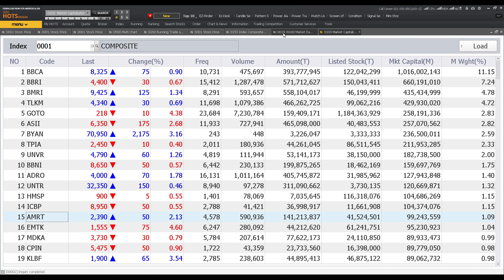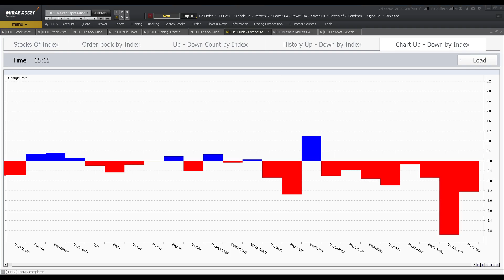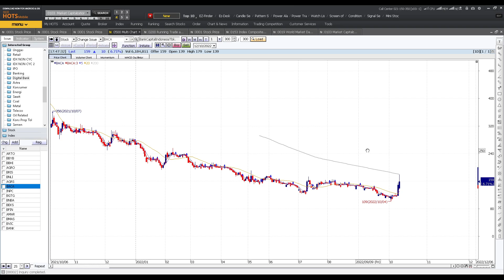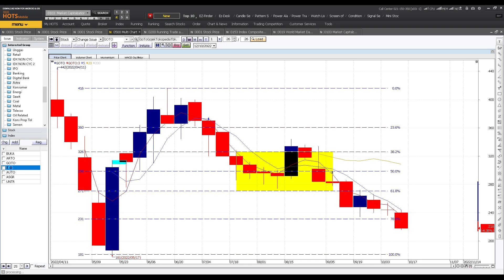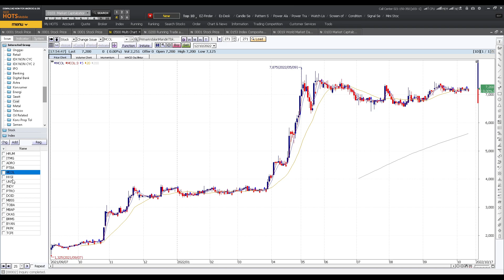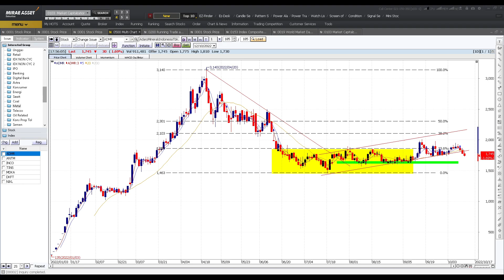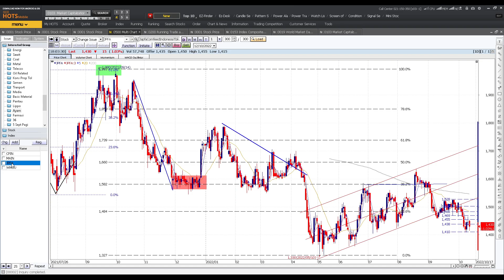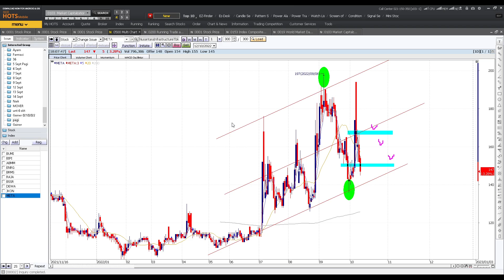Analisa saham AGII RAJA DEWA PNBN PNIN WIIM AMRT MEDC PGAS AKRA ADRO PTBA ISAT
00:00 Opening
00:33 Analisa teknikal IHSG
03:18 Saham penggerak ISHG
04:34 Kondisi bursa regional

06:28 Harga Komoditas
Harga CPO, harga batubara, harga minyak mentah, harga gas, harga tin, harg nikel

07:39 Kondisi Dollar Index (DXY) yang masih menguat
Kondisi chart US 10 years bond
Commodity Index yang mengalami penurunan

08:41 Menunggu rilis data penting Amerika Serikat ( high impact news)
FOMC Meeting
Tingkat Inflasi Amerika

09:16 Sektor / indeks saham yg bergerak

11:18

12:02 Banking
BBNI BMRI BBRI BBCA* BTPS BBTN BNGA
BDMN*

14:01 PNBN* PNLF PNBS PNIN*

15:18 Digital Banking
ARTO BRIS AGRO BFIN AMAR* BACA*

16:44 BUKA GOTO

17:05 ASTRA
ASII
AUTO
UNTR

17:58 Konsumer*
Dibahas :
MYOR*
 UNVR ICBP WIIM* AMRT AISA

19:16 Energy*
ELSA
MEDC*
AKRA*
PGAS*

20:24 Sawit
Secara umum harga sawit dunia mulai naik, bagaimana efeknya ke saham CPO
Dibahas AALI, SIMP, LSIP, SSMS SGRO, GZCO, dll

21:20 Coal *
Harga coal mulai ada kenaikan hari ini
Dibahas HRUM ADRO ITMG PTBA INDY KKGI PTRO DOID

24:22  Metal
ADMR
INCO
ANTM
TINS
MDKA

26:12 Telecoms
Dibahas TLKM ISAT* EXCL FREN TBIG TOWR

28:29 Oil Related
Dibahas BRPT ESSA TPIA

28:47 Konstruksi, Tol, Property
DIbahas ADHI WIKA PTPP WSKT WTON WEGE ADCP
JSMR*
BSDE PWON ASRI BEST SMRA

29:39 Semen
SMGR* INTP SMBR SMCB

29:55 Transportasi ( darat laut pengangkutan )
ASSA BIRD SMDR HAIS HATM* TNCA

30:24 SCMA EMTK* MNCN

30:36 Kumpulan Saham
SRTG MTDL ESSA ASSA

30:59 Sinar Mas dan Lippo
TKIM INKP
MLPL LPPF MPPA

31:26Ayam*
CPIN* JPFA* MAIN

31:39 Farmasi / Kesehatan

32:20 BUMI

33:24 BIPI ABMM ENRG

34:10 BRMS
34:17 RAJA* BSSR

35:08 DEWA* JKON META

35:56 Closing